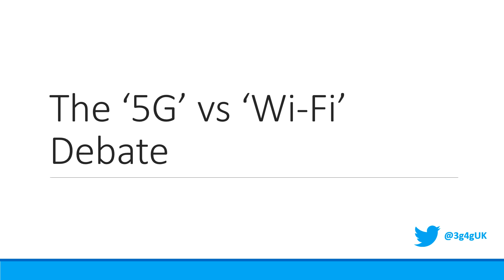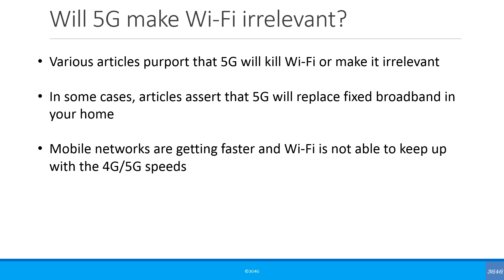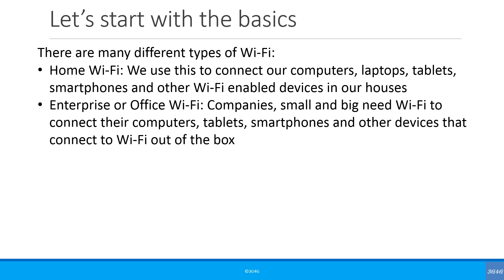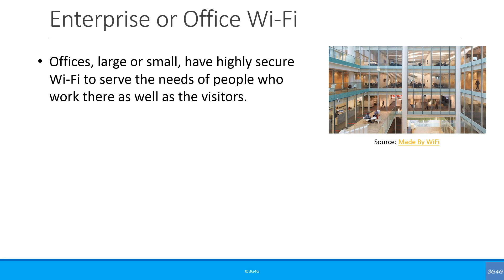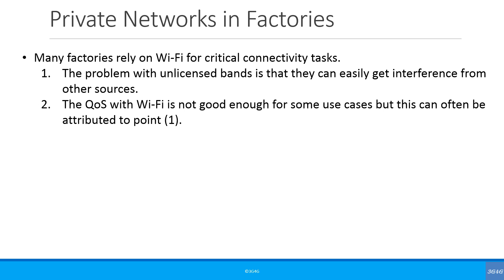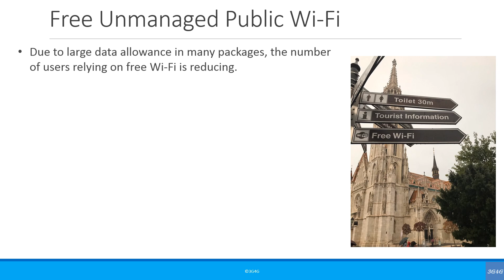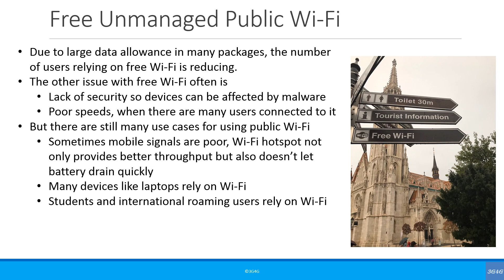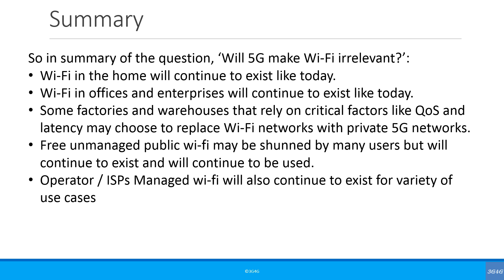Beginners: The ‘5G’ vs ‘Wi-Fi’ Debate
A short presentation and video looking at the fallacy of '5G will replace Wi-Fi' argument.